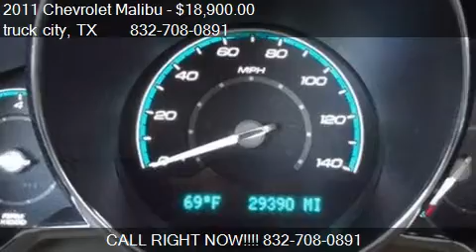2011 Chevrolet Malibu LTZ Sedan - for sale in houston, TX 77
truck city
8450 north freeway

Come test drive this 2011 Chevrolet Malibu LTZ Sedan for sale in houston, TX.

2011 Chevrolet Malibu LTZ Sedan 3.6L V6. Mocha SteelÿMetallic withÿCocoa-Cashmere LeatherÿInterior. AM-FM-CD Bose Audio. Power Glass Sunroof. Heated Seats. Bluetooth. On Star. Steering Radio Controls. Wood Trim. Fog Lights. Five Passenger Seating. Traction Control. FactoryÿAlloy Wheels. One Owner. Free CarFax Report. Ally Financing Available. Capital One Diamond Member. Se habla espanol. CallÿOscar Mejiaÿatÿ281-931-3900 for Details!!!